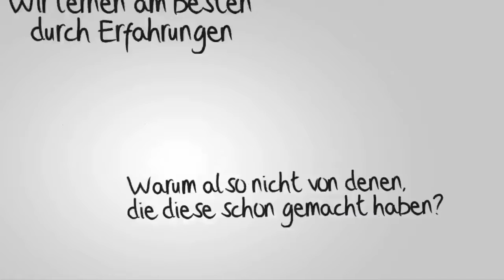Erfolgreich als Frau durchstarten Marina Friess Feminess 01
Wer ist Marina Friess
Weiblicher Erfolg
Von der Prosecco Laune zum Erfolgreichen Feminess Kongress-Idee
Erfolgsstrategien von Frauen vs Erfolgsstrategien Männer
Erfolg UND Weiblichkeit zusammen führen
Gamechanger – Tony Robbins als Trigger
Erfolgsgeheimnis des Tony Robbins
Was machen die supererfolgreichen anders?
Status – innen und außen
Rapport NLP und NAC
Guru sein und Leadership bei Trainern
Rolf Ruhleder Positionierung als tough Trainer
Führung übernehmen und Wege vorgeben
Follower oder Leader sein?
Alternative: Was macht mich besonders (USP?)
Entwicklung von Alpha DNA zu Alpha DNA 2
Es gibt nur einen Weg zum Erfolg und das ist der Weg zu sich selbst
„Mach mich erfolgreich“ Boris Grundl
Ist Erfolg das Ziel oder ist Glück das Ziel?